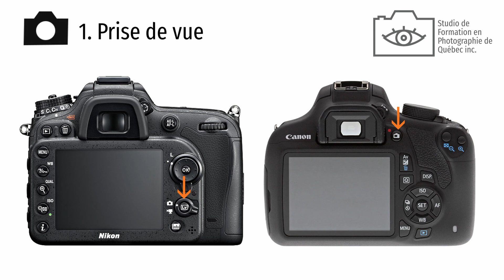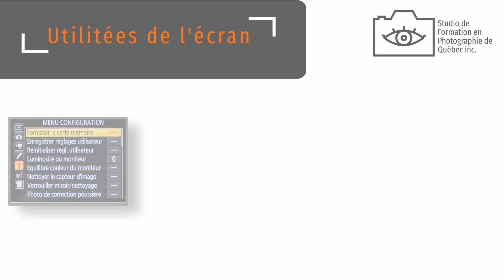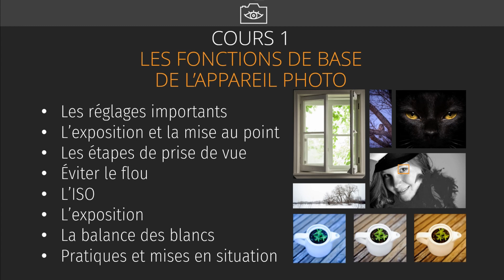Cours photo #16 gratuit : L'affichage des écrans et menus pour Débutants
Cette vidéo gratuite est offerte pour les débutants en photo numérique qui cherche comment se retrouver dans les divers affichages des écrans et des menus.